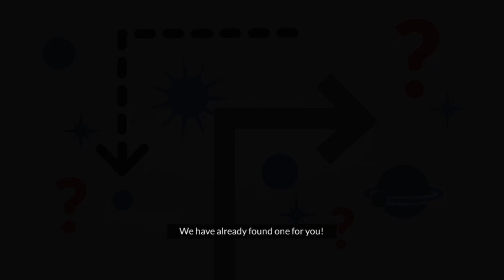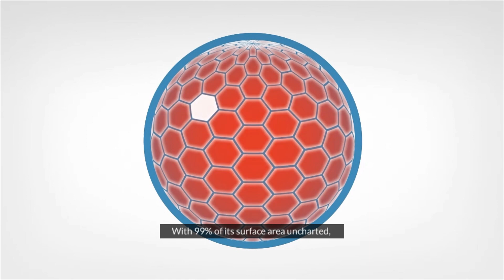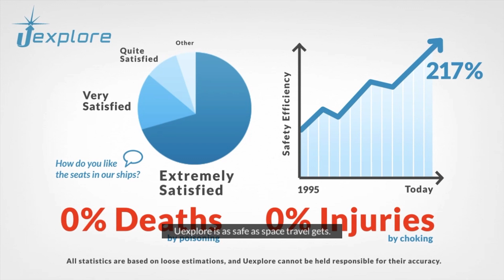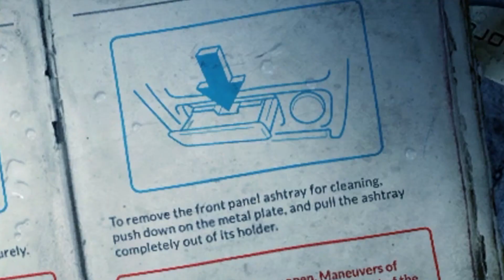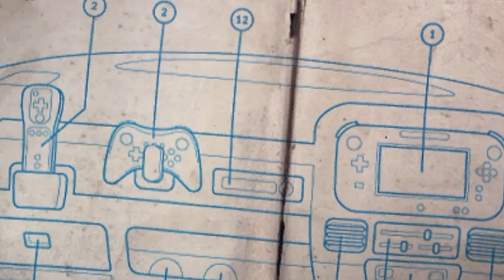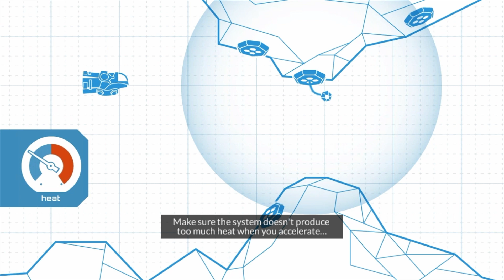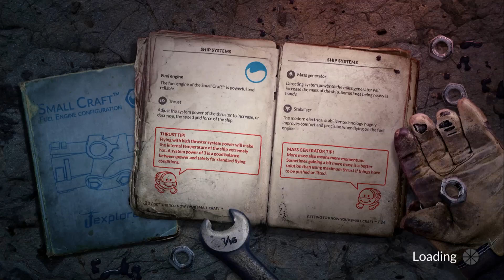Pioneers of A New World! - Affordable Space Adventures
Mike & Brian crashed on an unknown planet. With questions in tow, they have to quickly learn how to move the ship. Or be trapped there forever!